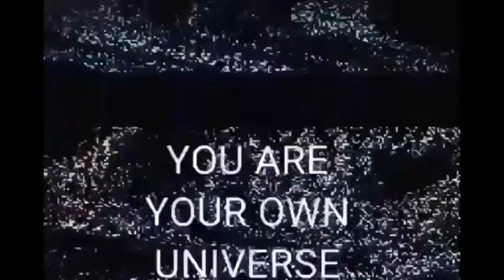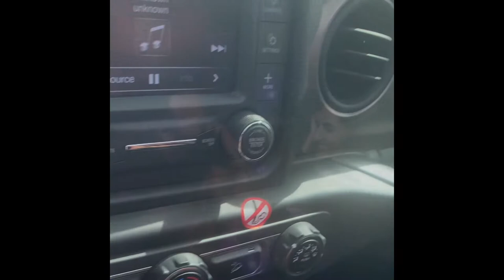SPIRITUAL MUSIC FLOW